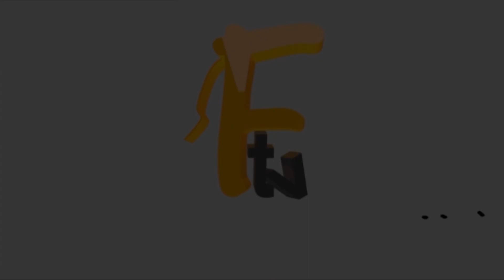NOLLYWOOD ACTOR ODUNLADE ADEKOLA MUM GOES EMOTIONAL AS SHE CELEBRATE HER 70TH BIRTHDAY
NOLLYWOOD ACTOR ODUNLADE ADEKOLA MUM GOES EMOTIONAL AS SHE CELEBRATE HER 70TH BIRTHDAY Facetv Africa and Music face: Real Indigenous Nigerian Music. We profile top performance, top rated Nigerian musicians, legends, events, video musicals and we dish them out to you from a Nigerian point of view.